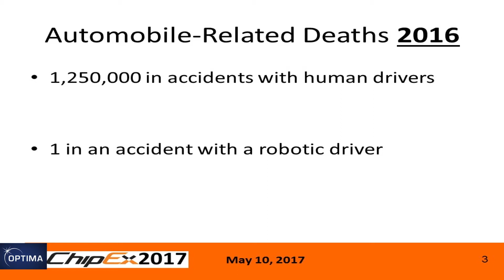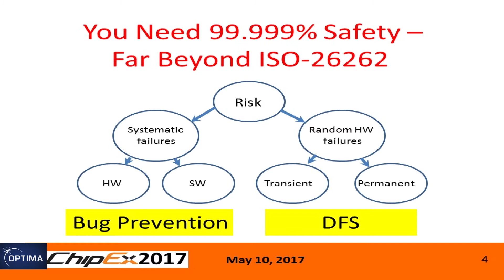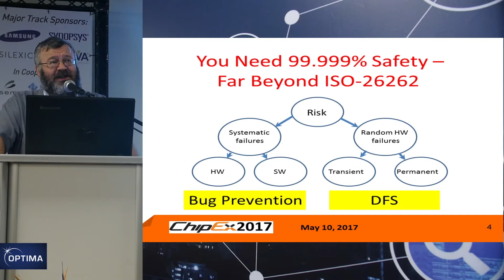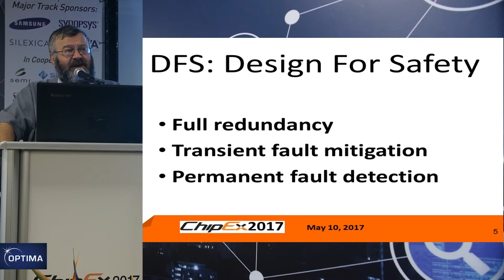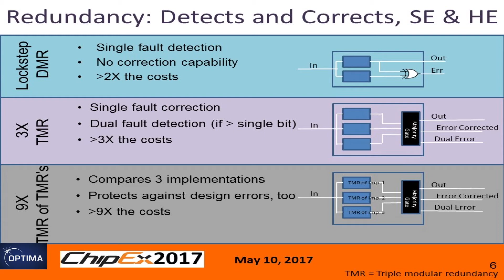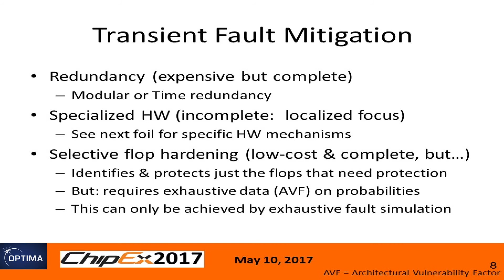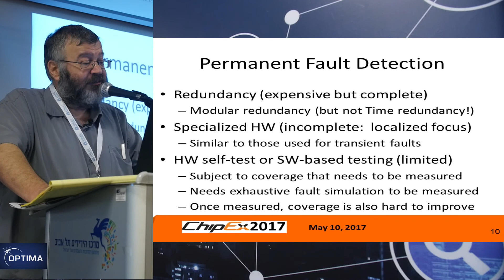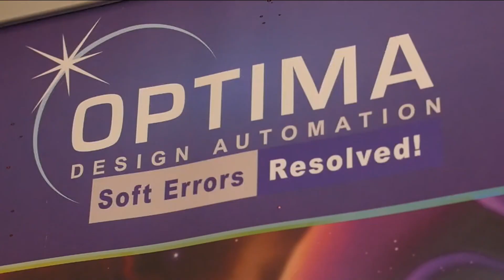ISO-26262 and Avoiding Hard and Soft errors in Automotive IC, Amir Rahat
In this lecture, given at ChipEx 2017 in Tel Aviv, Mr. Amir Rahat, VP RnD at Optima Design Automation, discuss the importance of exhaustive-fault-simulation and Functional Safety for Automotive  semiconductors and compliance with ISO-26262

Here is the abstract of the talk:

The safety-critical semiconductor products used in the Automotive Industry have to be safe from damages caused by random HW faults, both permanent and transitory, meeting the ISO-26262 standard. We review here the main Design for Safety mechanisms that can be used to ensure design safety, discuss their relative merits, and focus on the validation (e.g., fault simulation) required to ensure the selected mechanisms have been used correctly.